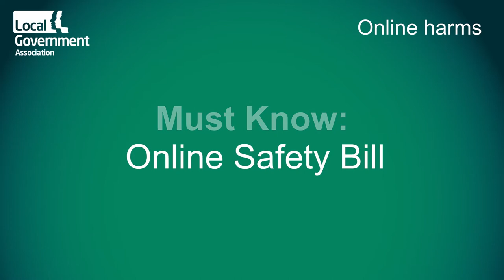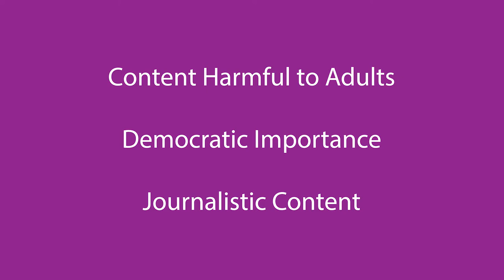Online harms: Online Safety Bill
The seventh in a series of short videos to raise awareness about online harms, for the safeguarding and protection of children and vulnerable adults.